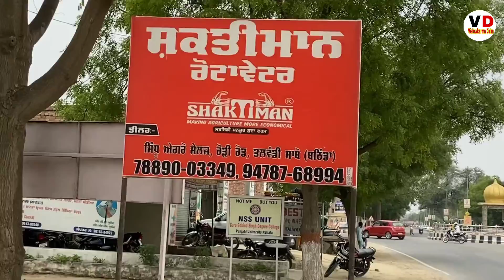ਮੱਕੀ ਦਾ ਅਚਾਰ ਪੌਣ ਵਾਲੀ ਮਸ਼ੀਨ Sonalika Harvester maize machine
or what's app contact

Vishavkarma Dirba YouTube Channel Se no liya hai jrur bataye or paye Booking pr 5000 ki Chhut